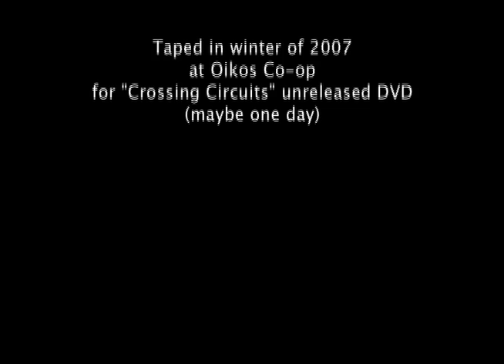National Monument - 'Calibration for the masses'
National Monument - Calibration for the masses video